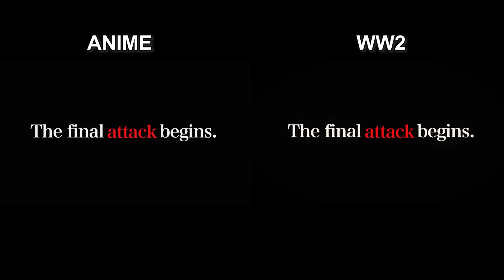ATTACK ON TITAN: ANIME vs WWII [COMPARISON]